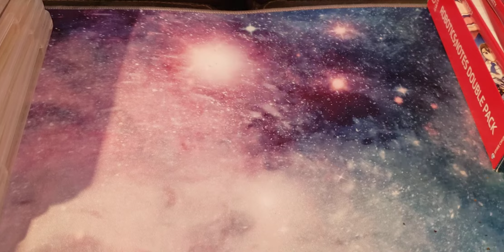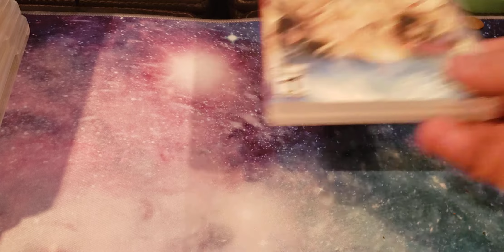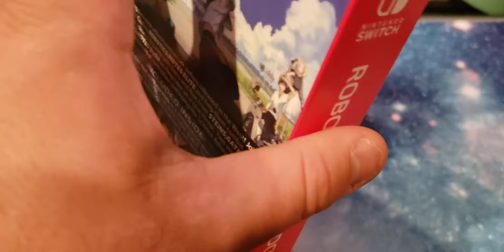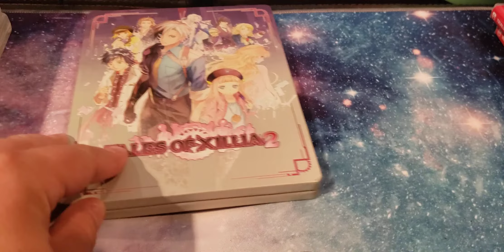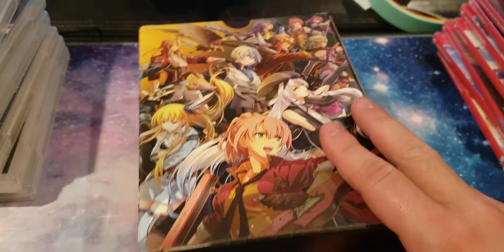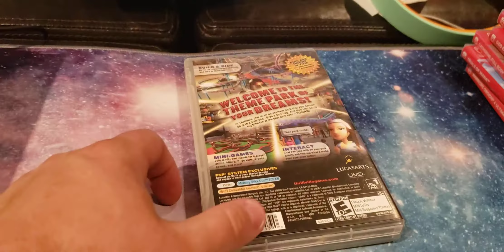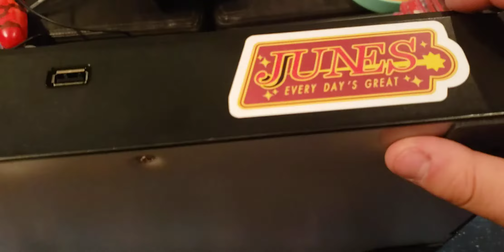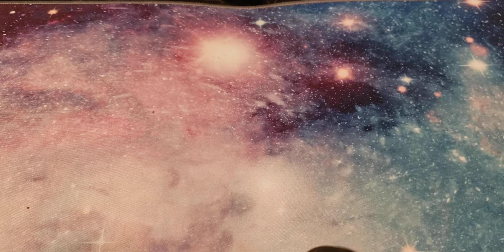March 2021 Video Game Haul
Sorry for the hiatus, life always gets crazy when you don't think it will. Here are all the video games I've picked up since the last haul along with some updates! Can't wait to start uploading playthroughs and once I get a new webcam I can finally attempt streaming.